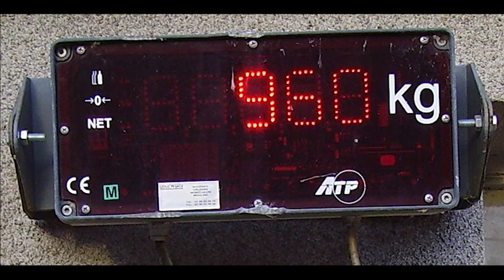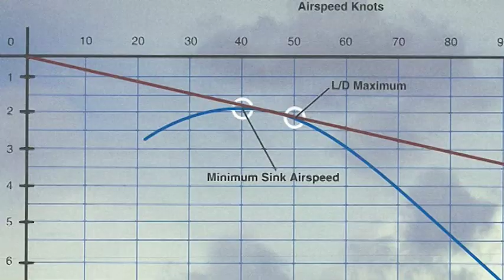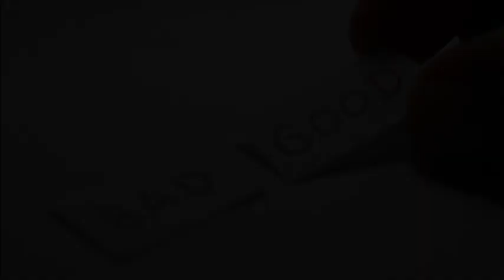Realistic Trolley Problem: Stowaway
A realistic trolley problem: Should you kill a stowaway to deliver lifesaving equipment?

0:00 The Setup
1:03 The Problem
2:19 Two Options

4. Alarm. By Staff Sgt. Christopher Muncy Public Domain,
8. Graph. By FAA - fttp:// Public Domain,

Transcript:
The year is 2251. You are the solo pilot of a fast light transport carrying an oxygen generator from Earth to Mars.
The Mars colony’s last transmission, 12 hours ago, reported total breakdown of their O2 system and both backups. The 240 colonists now survive on bottled oxygen, of which they have a four days’ supply.
The planets are not well aligned for a Mars trip, and your ship had to be stripped down to bare essentials and loaded with extra fuel to make the trip in time.
At the end of your ship’s acceleration phase, you notice an alarm has gone off: your ship is 70 kilograms overmass. The extra mass, combined with a longer burn cycle, has used up all of your fuel reserve.
You investigate and soon find the overage: wedged under the cargo is a stowaway, a young woman of about 20. Her name is Meredith. She wanted to join her brother on the Mars colony.
She starts to apologize but you interrupt her. You have less than one hour before the deceleration burn starts. At present mass, your ship will run out of fuel before slowing enough to land safely.
You and Meredith jettison her knapsack and coat. With a laser cutter you remove unnecessary interior parts: seats and bulkheads, and jettison them too, along with the first aid kit. But most of the ship’s nonessential parts are made of lightweight aeroplastics, and the total mass lost is less than 20 kilos.
You consider your options. The ship has wings—a good pilot, a very good pilot, might be able to glide her in with no fuel. But the thin Martian atmosphere is notoriously difficult for air-braking. And you are not a very good pilot; you are just a rocket jockey who happened to be the smallest guy on duty when the emergency call came in. You rate your chances of making a successful zero-fuel landing very low, a last resort.
Taking manual control of the navigation and approach during the deceleration burn is even more impossible: you don’t have the time or the skill to recalculate an approach, and the risk of overshooting the planet is too great.
You and Meredith look at each other. The final stage of landing the ship on autopilot requires skills that she does not have; there is no way you could sacrifice yourself to save her.
It looks like you have only two options: try to land the ship yourself, risking a crash that would kill you, Meredith, and the 240 colonists, or jettison Meredith into space, with or without her consent. You are strong enough to overpower her if you had to.
The ship must be back to programmed mass when the burn cycle starts in a few minutes. What is the right call?
And if Meredith disagrees with you, should you be willing to force her into the airlock?